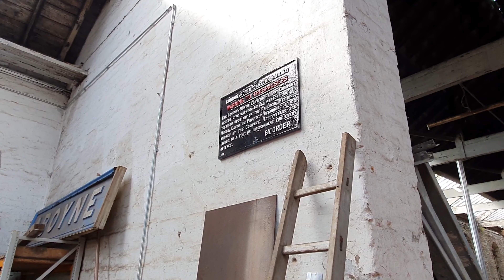Visit to Ferryhill Heritage Railway Trust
A special day at my local railway trust where the old locomotive turntable has been restored to use enabling steam locos to visit Aberdeen once more. This coincided with a visit to Aberdeen from LNER A4 Class 'Union of South Africa'. An amazing piece of engineering from 1937.